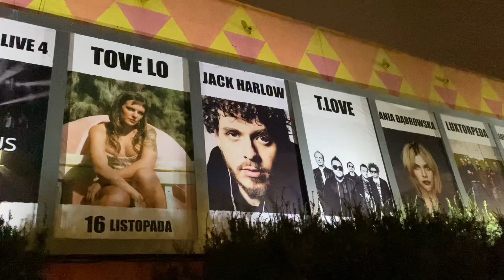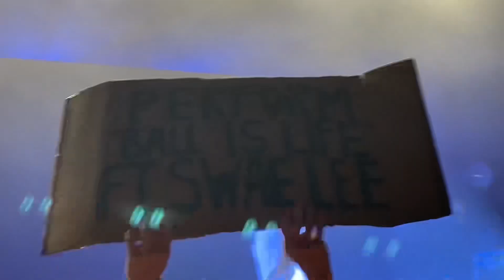JACK HARLOW W WARSZAWIE! | 18.11.2022 STODOŁA WARSZAWA FULL CONCERT LIVE SET PERFORMANCE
Sprawdzajcie relację z koncertu Jacka Harlowa, a w najbliższych dniach pojawi się mocny film!